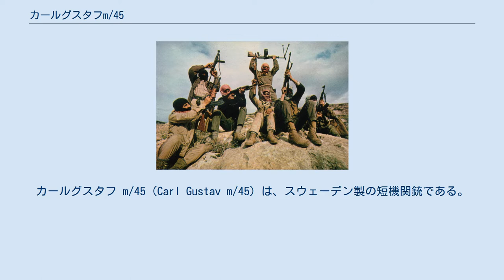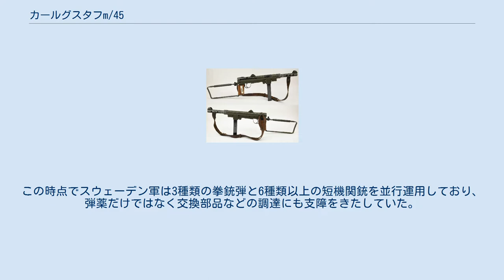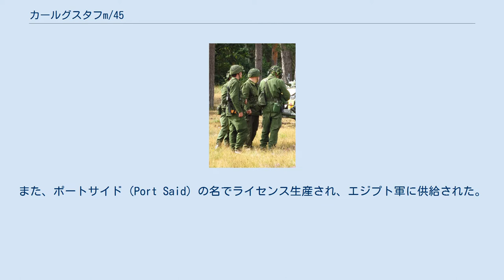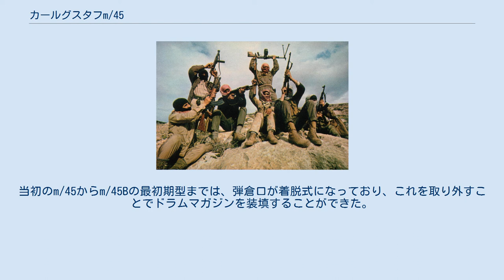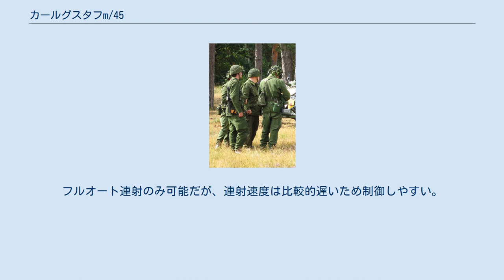カールグスタフm/45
カールグスタフ m/45（Carl Gustav m/45）は、スウェーデン製の短機関銃である。
第二次世界大戦末期にカールグスタフ・ファクトリーにて開発され、1945年にスウェーデン軍が制式採用した。
スウェーデン語では単に「45型短機関銃」（スウェーデン語: Kulsprutepistol m/45）と呼ばれ、Kpist m/45と略称される。
アメリカ合衆国では「Kライフル」（K-Rifle）や「スウェディッシュK」（Swedish-K）と通称された。
 スウェーデン軍が初めて採用した短機関銃は、フィンランド製スオミ KP/-31を制式拳銃FN ブローニングM1903と同様の9mmブローニングロング弾（9x20mm）仕様に再設計・国産化したm/37短機関銃であった。
m/37は900丁ほどが調達されたが、さらなる需要を満たすべく、軍はナチス・ドイツのカール・ワルサー社と契約を結び、9mmルガー弾（9x19mm）仕様のMP35/1短機関銃をおよそ1,800丁、同じく9mmルガー弾仕様の拳銃をおよそ1,500丁調達した。
MP35/1と9mmルガー弾は、制式名称m/39短機関銃および9mm m/39弾として採用された。
これに合わせ、m/37の製造ラインは9mmルガー弾仕様に再設計されたm/37-39に切り替わり、さらに別途購入された500丁のフィンランド製KP/-31にはm/37-39Fの制式名称が与えられた。
また、1940年にはアメリカ合衆国製トンプソン・サブマシンガンおよび.45ACP弾がm/40として採用された。
この時点でスウェーデン軍は3種類の拳銃弾と6種類以上の短機関銃を並行運用しており、弾薬だけではなく交換部品などの調達にも支障をきたしていた。
そのため、新たな国産短機関銃を開発し、これを一本化する必要が生じたのである。
 第二次世界大戦中の1943年、生産性の高い短機関銃を求めていたスウェーデン軍は、フィンランドのティッカコスキ社からm/44短機関銃（ソ連製PPS短機関銃のコピー設計）を購入した。
1944年9月、短機関銃の採用に向けた評価委員会が発足し、m/44およびハスクバーナ製試作短機関銃の評価が行われた。
トライアルは陸軍歩兵学校（InfSS）およびカールグスタフ小銃工廠（GF)で実施されることとなった。その後、まもなくしてGFからも新型短機関銃の設計が提出された。最終的にGFの設計が優れていると見なされ、これがm/45として知られる短機関銃の原型となった。 なお、当時同じく新型短機関銃を模索していたデンマーク軍では、スウェーデン軍が採用を見送ったハスクバーナの設計案に注目し、これに小改良を加えたものを後にm/49短機関銃として採用している。 コンゴ国連軍のスウェーデン軍人（1961年1月21日） スウェーデン軍では、1945年からAk 5突撃銃が採用される1986年まで、m/45を標準的な短機関銃として運用していた。
1950年代のガザにおける国連任務、コンゴ動乱（1960年 - 1964年）でのコンゴ国連軍に参加したスウェーデン軍部隊で使用された。
水中から取り出してもすぐに射撃を行うことができたので、1960年代から1970年代にはスウェーデン海軍のダイバーらにも愛用された。
郷土防衛隊では引き続き運用されていたが、2007年には調達が終了している。
 エジプトは第二次以降の中東戦争で使用し続けた。
また、ポートサイド（Port Said）の名でライセンス生産され、エジプト軍に供給された。
エジプトではさらにアカバ（Akaba）あるいはカラ（Kara）として知られる省力化モデルを設計している。
このモデルでは銃身の放熱筒が廃止され、銃床はM3短機関銃と同型の伸縮式に改められていた。
また、照門は固定式だった。
ポートサイドの製造はアル・マアディ工業社（第54工場）にて行われ、1950年代から1970年代まで使用された。
アカバは1970年代に入ってから設計され、ポートサイドを更新した。
1981年に起こったジハード団によるサダト大統領暗殺事件では、多数のAK-47と共にポートサイドが使われたことが知られている。
 m/45を射撃するアメリカ兵（1982年6月13日） ベトナム戦争中にはアメリカ軍でも使用された。
Navy SEALs（アメリカ海軍の特殊部隊）で採用されていたほか、南ベトナム軍事援助司令部付研究・観察グループ（MACVSOG）では非合法越境作戦の折...